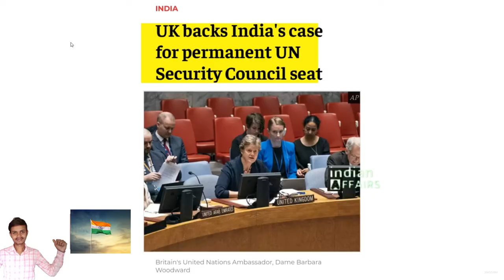ऋषिसूनक के साथ पूरा UK आया भारत के साथ UNSC में भारत को वीटो पावर.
ऋषिसूनक के साथ पूरा UK आया भारत के साथ UNSC में भारत को वीटो पावर#viral